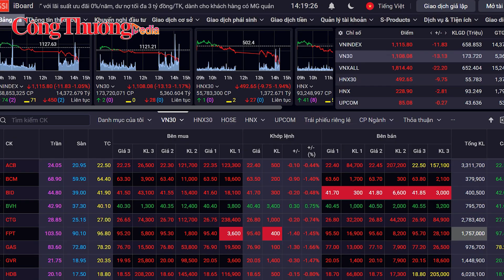Nhận định chứng khoán tuần từ 18-22/12: Thị trường tiếp tục có các phiên điều chỉnh?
Trong ngắn hạn, các chỉ báo đều thể hiện tín hiệu tốt của thị trường chứng khoán trong nước. Tuy nhiên, tâm lý giao dịch chưa rõ ràng có thể khiến thị trường xuất hiện các phiên rung lắc, điều chỉnh trong tuần tới.
Chỉ số VN-Index ghi nhận tuần 2 từ ngày 11-15/12, giao dịch ảm đạm với 3 phiên giảm điểm và 2 phiên tăng, áp lực bán chủ động gia tăng mạnh khiến chỉ số chung liên tục mất điểm. Kết tuần, VN-Index giảm 22,14 điểm (tương đương 1,97%), đóng cửa tại 1.102,31 điểm.
Trong tuần giao dịch vừa qua, các nhà đầu tư nước ngoài tiếp tục bán ròng 3.483,6 tỷ đồng trên HOSE. Đây cũng là tuần thứ 6 bán ròng liên tiếp của nhóm nhà đầu tư này, nâng tổng trị giá bán ròng kể từ đầu năm 2023 lên 22.600 tỷ đồng.
Theo nhận định của các công ty phân tích chứng khoán, thị trường có thể tiếp tục đà tăng trong phiên đầu tuần này. Nhưng áp lực điều chỉnh có thể gia tăng trong phiên hoặc cuối phiên khi các chỉ số tiệm cận vùng đỉnh cũ ngắn hạn.
Đồng hành cùng Báo Công Thương